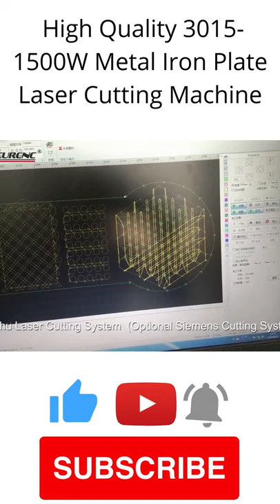High Quality 😍 Metal Iron Plate Laser Cutting Machine | Laser Cutting Machine 3015-1500W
Product name: High Quality 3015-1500W Metal Iron Plate Laser Cutting Machine Laser Cutter Laser Cutting Machine